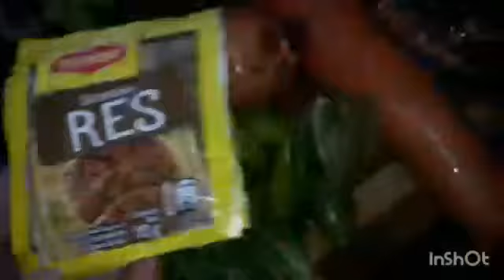sancocho de guandul con rabo salado costeño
sancochode guandul#de la costa#
rabo salado guandu zanahoria cebolla cilantro ajo curcuma pimenton platano amarillo yuca ñame ahuyama o sapayo